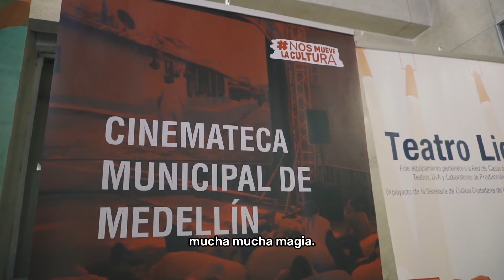Este 2022 renovaremos 19 espacios culturales ¡Conócelos!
¡En este 2022, estamos en obra!👷🏽👷🏿‍♀️

El Teatro Lido será uno de los 19 espacios para el arte y la cultura que intervendremos en la ciudad. Estamos potenciando los lugares para la creación artística y la transformación social de los territorios.🎭

✨Nos mueve el patrimonio, NosMueveLaCultura ✨